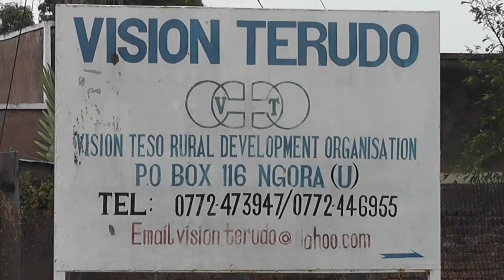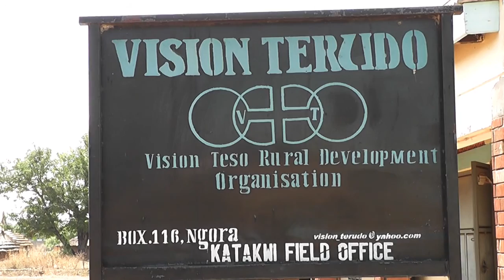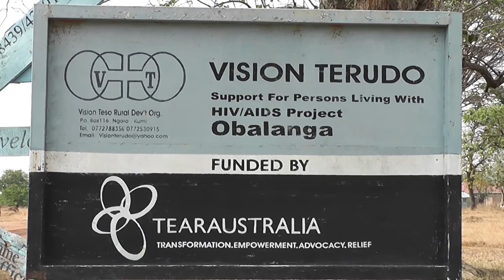Vision TERUDO xxx